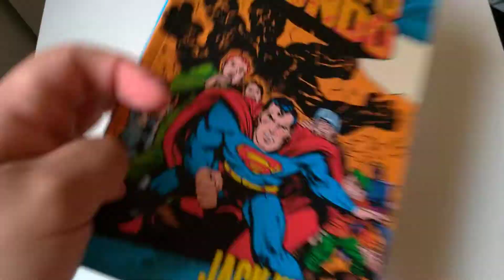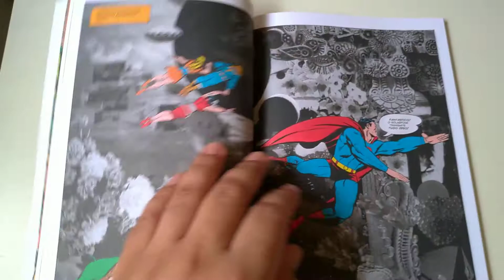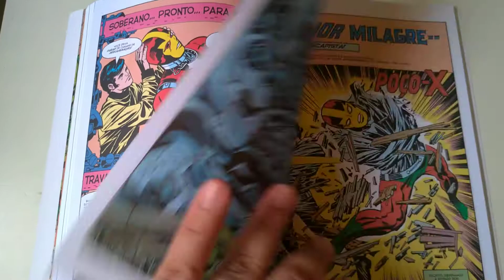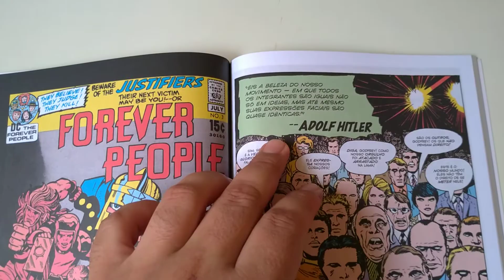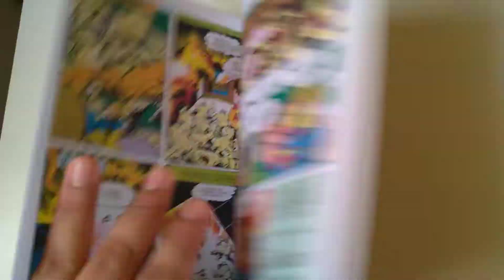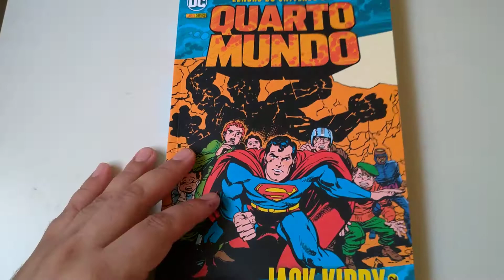Lendas do Universo DC Quarto Mundo #2 por Jack Kirby editora Panini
Avaliação e comentários sobre a edição #2 de Lendas do Universo DC Quarto Mundo por Jack Kirby, publicado pela editora Panini.

Autor Jack Kirby

Arte-final Vince Colleta